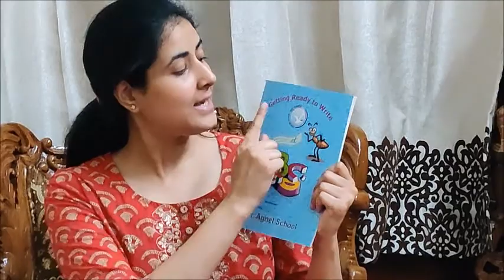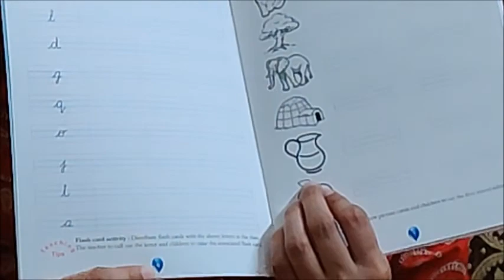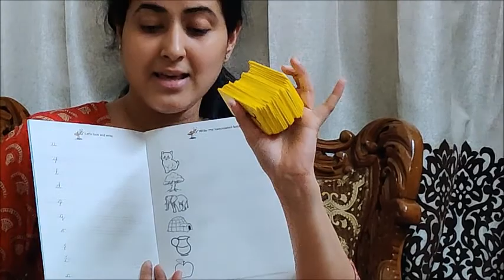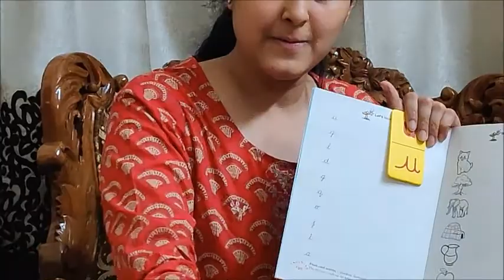Getting ready to write, pg 6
Revising letters and their vocabulary. Identifying the letters in the Alphabet kit. And writing letters in lowercase cursive.